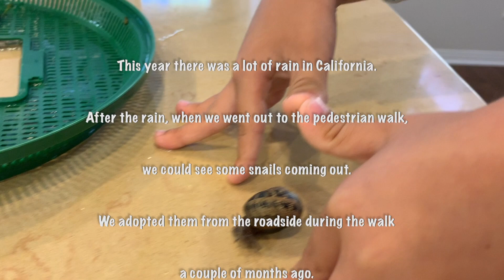How to train your pet snails : we don't have a good answer but enjoy!!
Song: Tropical Paradise - by Sasha Grey.